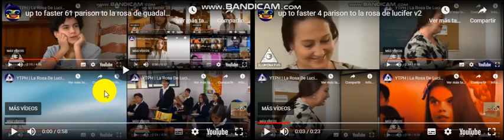up to faster 65 parison to la rosa de guadalupe